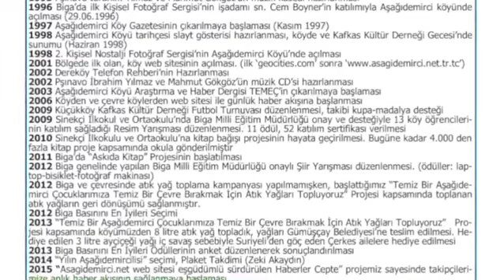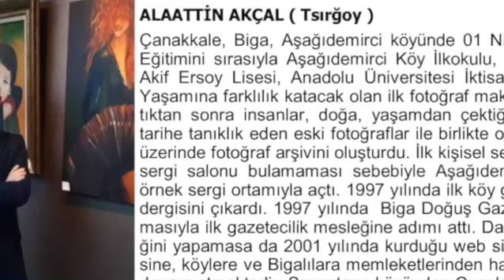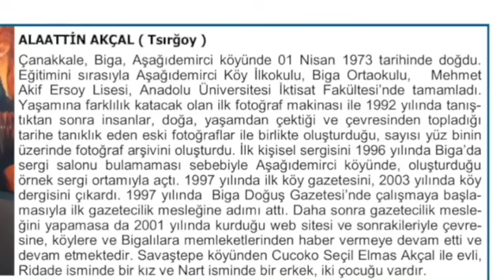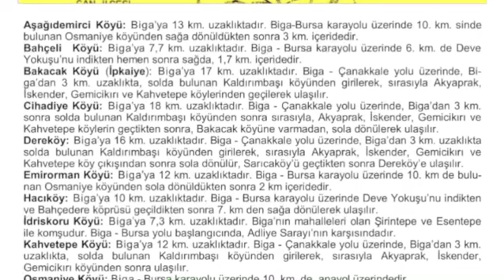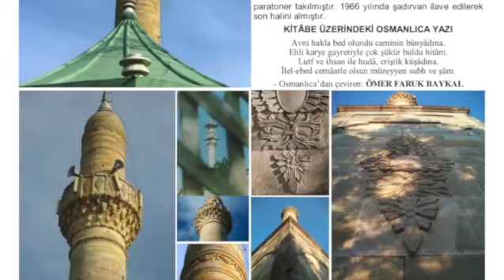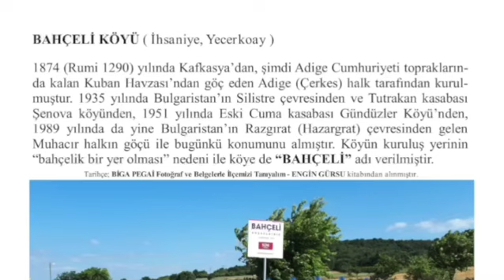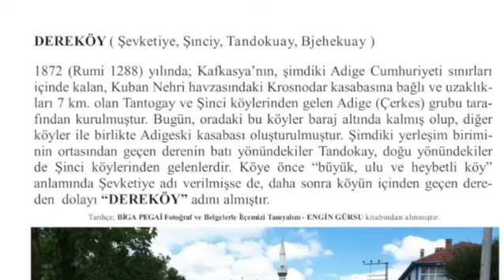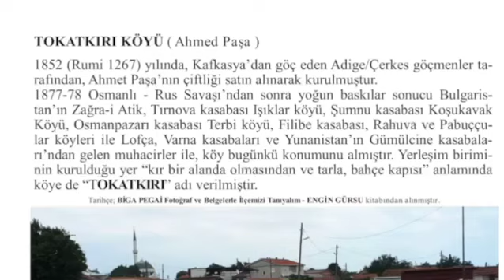BİGA ÇERKES KÖYLERİ